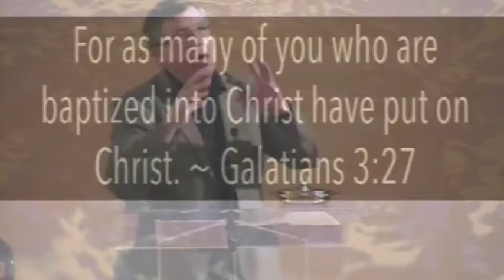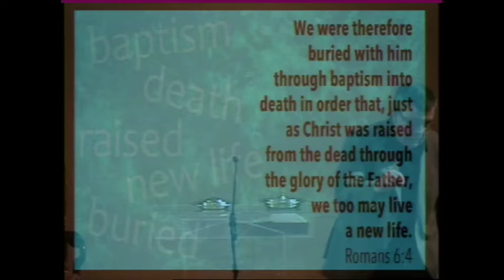Cross Connections: Baptism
Many people feel they are connected to the cross of Jesus Christ, but what does it mean to be Biblically connected to Jesus? This series hopes to answer some of those questions and encourage you to study God's word as you move closer to the cross.